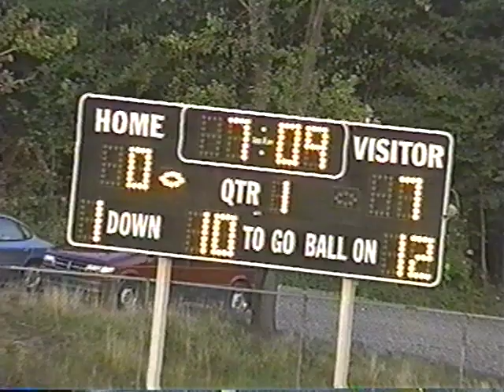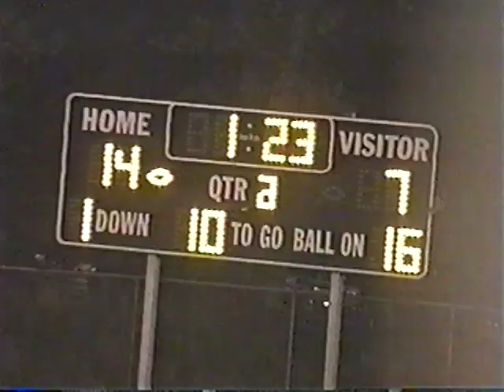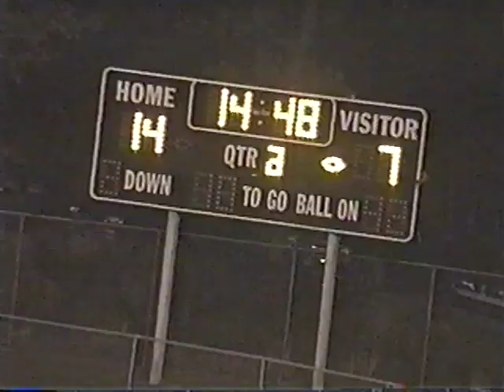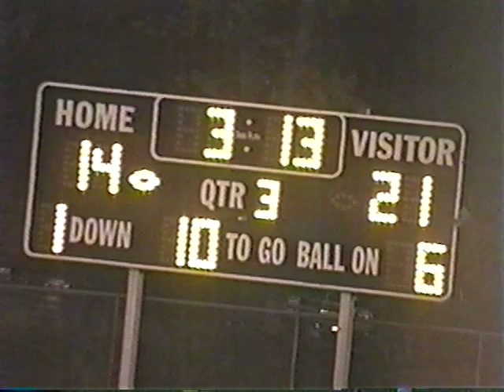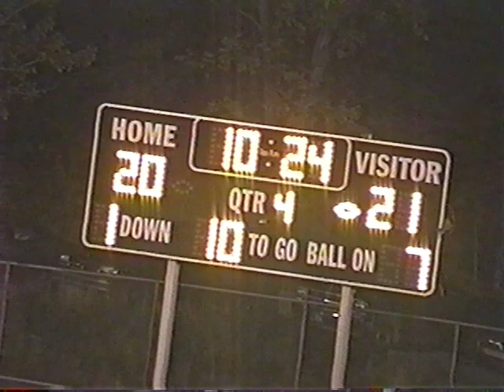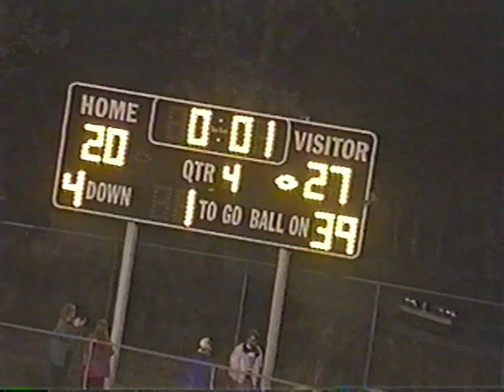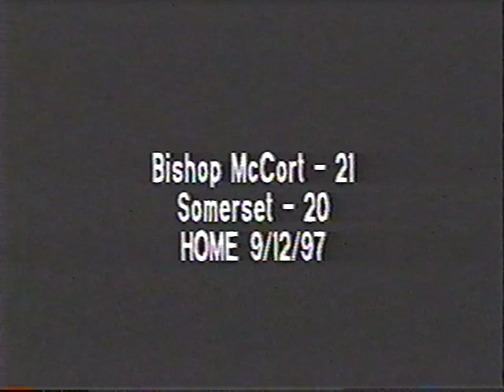1997 Bishop McCort @ Penn Cambria - LHAC Week 2